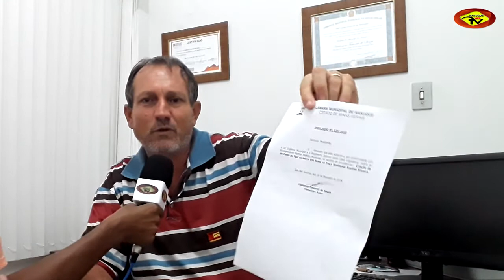Vídeo: Vereador Valdemar Propõe a criação de ponto de táxi no bairro Vila Nova em Nanuque-MG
Na reunião da Câmara desta segunda-feira 19/02/2018. O Vereador Valdemar Favorette  solicitou do executiva a autorização para e implantação de um ponto de táxi no bairro Vila Nova em Nanuque.
Valdemar Falou também da implantação do programa Voe Minas na cidade de Nanuque.